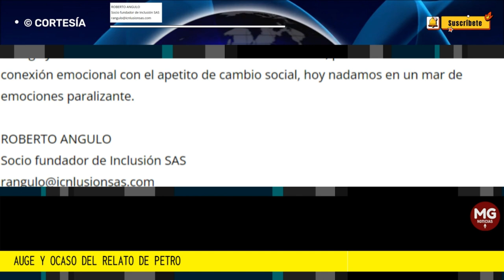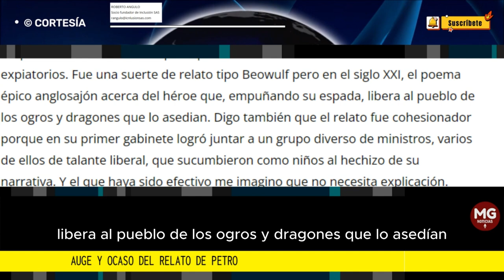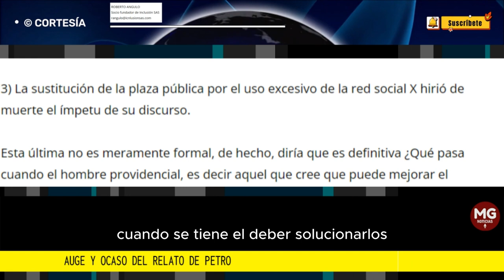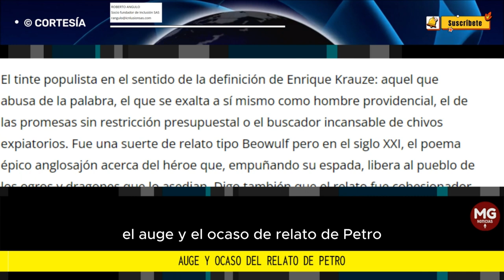AUGE Y OCASO DEL RELATO DE PETRO 🔲 Columna Roberto Angulo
El auge y el ocaso del relato de Petro esconde una ironía, pues si antes nos faltaba conexión emocional con el apetito de cambio social, hoy nadamos en un mar de emociones paralizante.
columna ROBERTO ANGULO